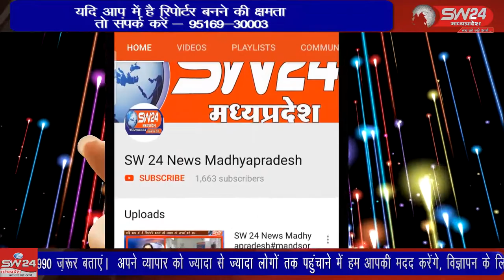एक निजी स्कूल में नगर परिषद अध्यक्ष के मुख्य आतिथ्य में आयोजित किया गया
लाडली लक्ष्मी योजना 2.0 के शुभारंभ का एक बड़ा कार्यक्रम बेटमा के एक निजी स्कूल में नगर परिषद अध्यक्ष के मुख्य आतिथ्य में आयोजित किया गया। जिसमे नगर की 1200 लाभांवित बालिकाओं को आमंत्रित किया गया। बेटमा से राजेन्द्र सुर्यवंशी की रिपोर्ट